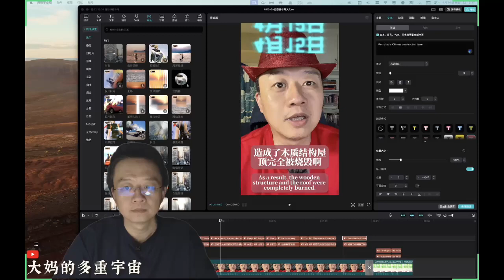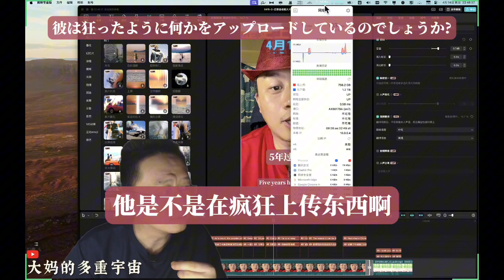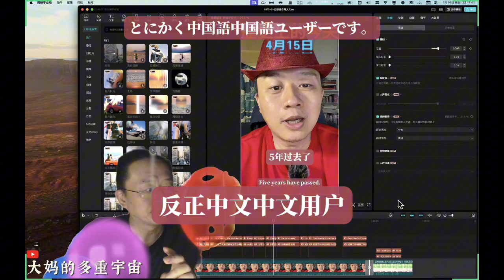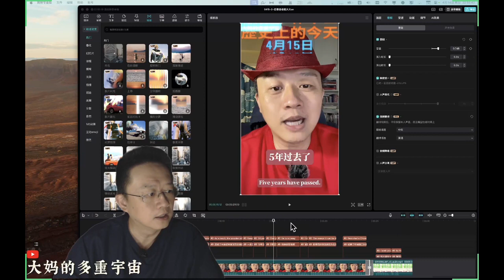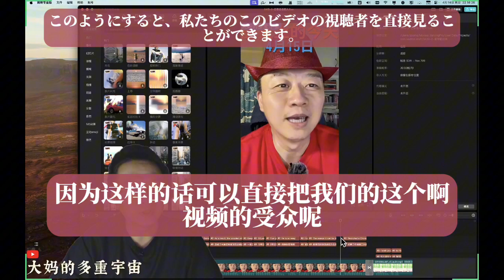JianYing 新AI功能:内置视频翻译, 自动用自己的脸和声音来将节目转换为其它语言的,已经足够自然了...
很神奇, 内置的, 而且没有调用很多网络数据,
使用本地 CPU 资源就可以完成这种从声音到视频的全面生成,
可见 TikTok 以及其它同系产品都将内置这种功能...